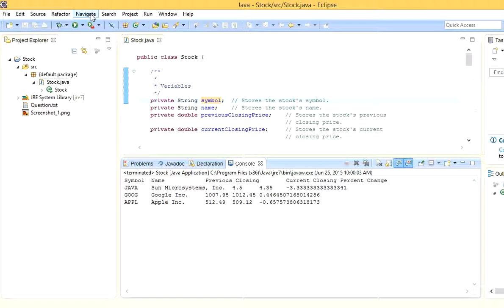Download Stock JAVA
1. Define a class named Stock that contains the following variables and methods (note that none of the methods for this step should be static):
a. A String variable named symbol for the stock symbol.
b. A String variable named name for the stock’s name.
c. A double variable named previousClosingPrice that stores the previous day's stock price.
d. A double variable named currentPrice that stores the stock price for the current time.
e. A constructor that creates a new Stock. The constructor takes the stock’s symbol, name, and previous price as its arguments.
f. A method named setPrice() that updates the value of the currentPrice variable with its argument. This method does not return any value.
g. A method named getChangePercent() that returns the percentage difference between previousClosingPrice and currentPrice. In other words:
percentage difference = 100 * (currentPrice - previousClosingPrice) / previousClosingPrice
This method returns a double value, and does not take any arguments.
h. A method named toString() that does not take any arguments, but returns a String value. This String should contain the stock symbol, its name, its current price, and the change percentage. For example, calling toString() on a Stock object might return a String like the following:
MSTK My Stock, Ltd. 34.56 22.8

2. Add a main() method (or create a second class with a main() method). In your main() method:
a. Create three Stock objects with the following information:
i. Stock symbol "JAVA", name "Sun Microsystems, Inc.", and previous closing price of 4.5
ii. Stock symbol "GOOG", name "Google Inc.", and previous closing price of 1007.95
iii. Stock symbol "AAPL", name "Apple Inc.", and previous closing price of 512.49

b. Set
i. JAVA — 4.35
the current price of each stock as follows:
ii. GOOG — 1012.45
iii. AAPL — 509.12

c. Finally, print each stock's information by passing each Stock variable to System.out.println(). This will automatically call the stock's toString() method.